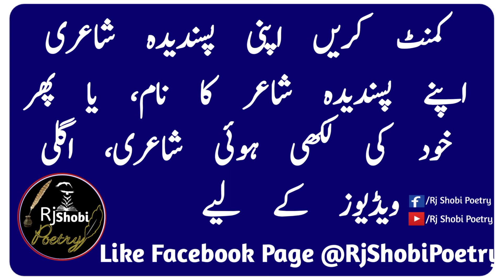Mohsin Naqvi Poetry | Main Bandon Ki Ibadat Nahi Karta | Mohsin Naqvi Shayari | Rj Shobi Poetry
Poetry__________ Main Bandon Ki IBADAT nahi Karta

Narrator ________ Rj Shobi (Shahbaz Ansari)

Description

Collection Of Sad poetry
 Two Line Poetry Urdu
 Ghazal Sad Shayari
romantic Shayari
information Videos
 Quotes
 islamic quotes
sad poetry urdu poetry status
sad urdu shayari status
sad poetry ghazal status
mohsin naqvi
john elia
jaun elia
ilama iqbal
parveen shakir
mian mohammed bakhash
mian mohammed bakhsh
islamic poetry
islamic status
hindi status
hindi poetry
hindi gajal
k status
love status
romantic status

NOTE..

Name..
Rj Shobi Poetry
RJ SHOBI VOICE
SHAHBAZ ANSARI ❤️ 😘

I'm on Instagram as @shah.bazansari1.